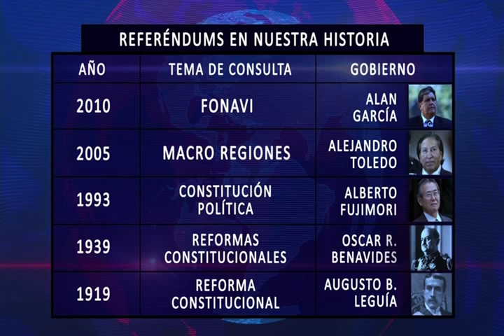Conozca los cinco referéndum de nuestra historia republicana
El presidente de la República, Martín Vizcarra, anunció durante su Mensaje a la Nación por Fiestas Patrias, que convocará a un referéndum para abordar los siguiente temas: Reelección de Congresistas, del Consejo Nacional de la Magistratura, Bicameralidad y Financiamiento Privado de Partidos.

Si bien la consulta popular ha genera asombro entre la población, no es un tema nuevo, pues anteriormente en nuestra historia republicana se han realizado cinco. Uno de los más recientes fue durante el último gobierno de Alan García, donde se preguntó sobre la devolución de dinero a los aportantes de FONAVI. Tras ello, un 66% se mostró a favor.

Para el 2005, la gestión de Alejandro Toledo, consultó en algunas zonas del país sobre la creación de las macro regiones, pero en aquella oportunidad la población estuvo en contra.

En 1993, durante el gobierno de Alberto Fujimori, se formuló una pregunta para conocer la aprobación o desaprobación de la Constitución Política de aquel año, donde un 52% a favor se impuso a un 48% que no lo estaba.

De otro lado, para la década de 1930, mientras estaba en el poder Óscar R. Benavides, 88% de la población apoyó las denominadas Reformas Constitucionales y para la gestión de Augusto B. Leguía, en 1919, se realizó una consulta popular, la misma que fue aprobada y donde se incluyó que la duración del mandato presidencial sea de cinco años.